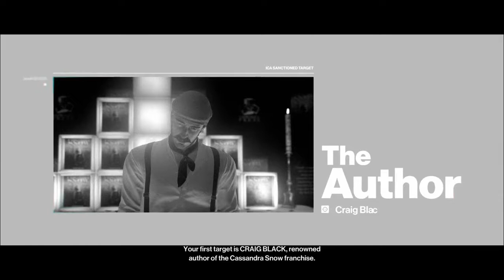Let's Play Hitman 2 Patient Zero Walkthrough Part 2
Hitman 2

Computer Specification:
Sapphire RX 570 NITRO+ 8GB